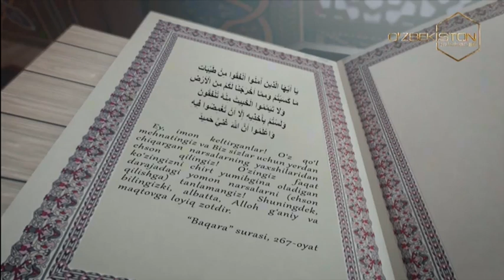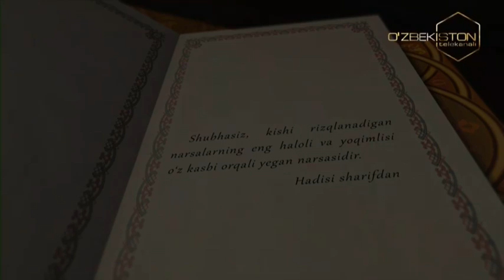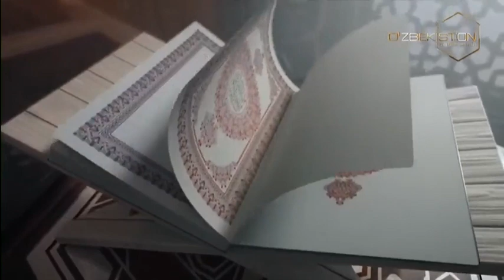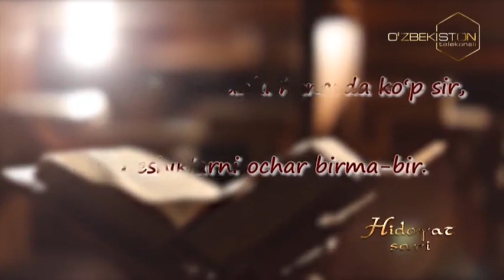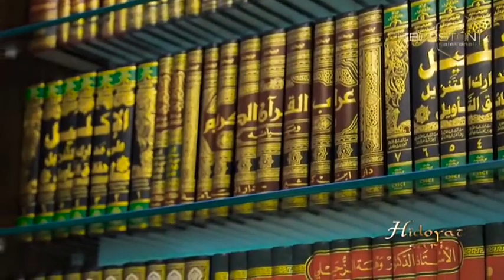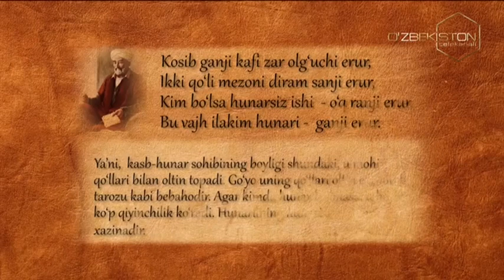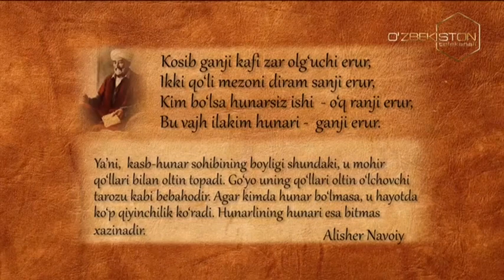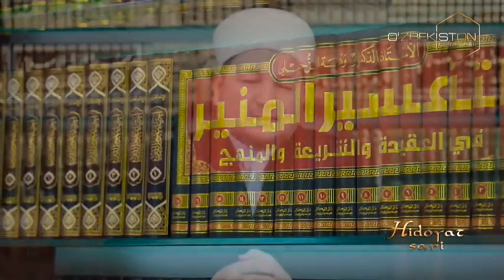Hidoyat sari | Меҳнатнинг таги роҳат [01.07.2022]